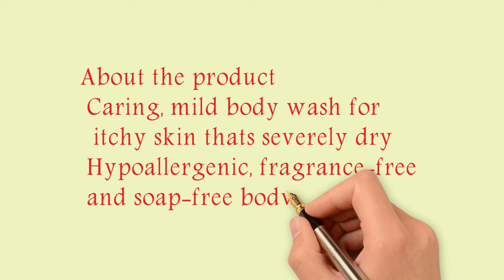dove body wash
Caring, mild body wash for itchy skin that’s severely dry
Hypoallergenic, fragrance-free and soap-free body wash
Top to toe expertise for severely dry skin
10x more nourishing than a regular body wash
Mild body wash for dry skin, tested with dermatologists